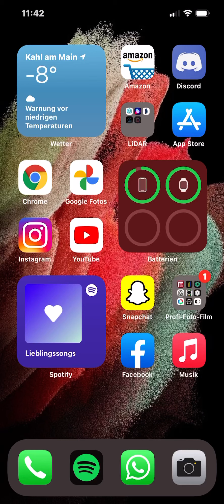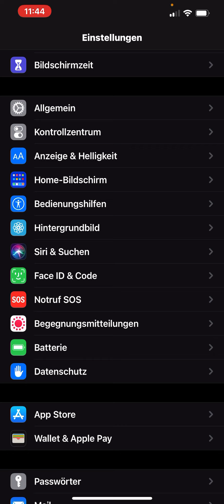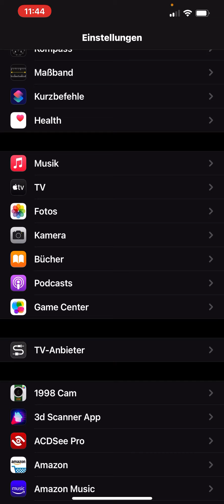5 LIFE Hacks fürs IPhone